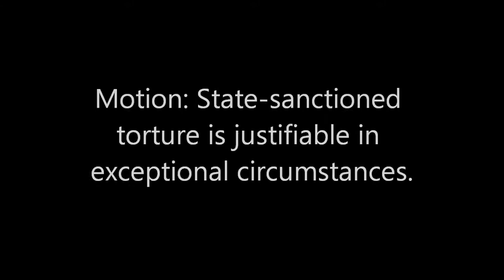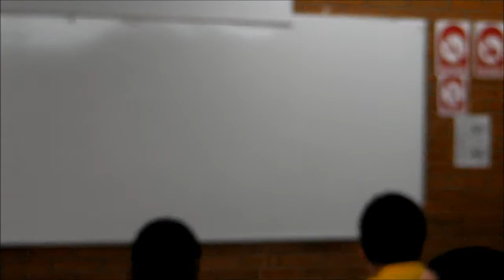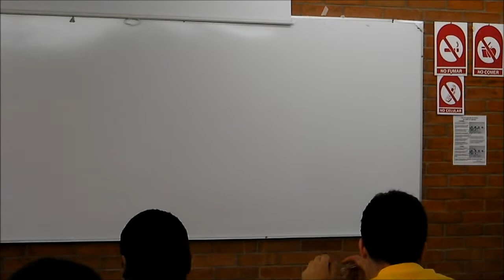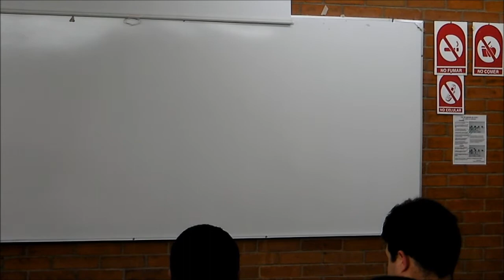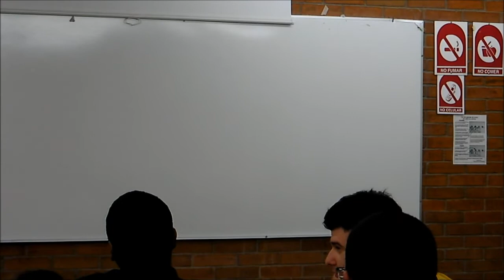IDEA Youth Forum Mexico 2012 KPDC Quarterfinals Pakistan vs Lithuania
Motion: State-sanctioned torture is justifiable in exceptional circumstances.